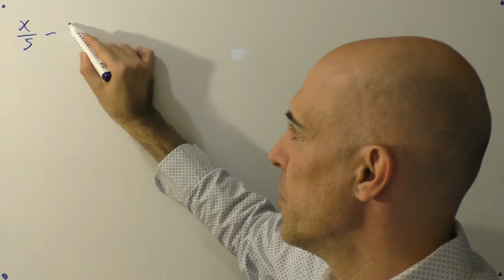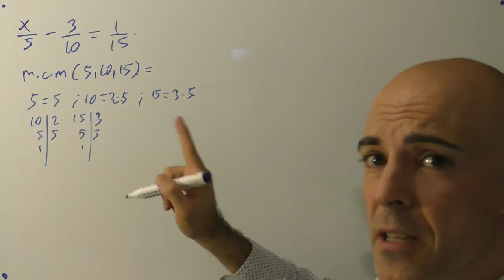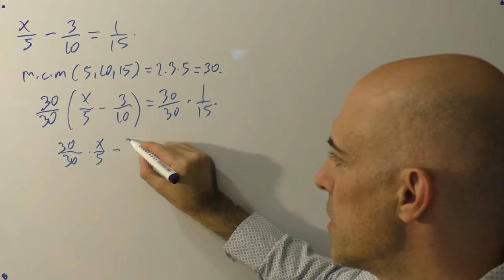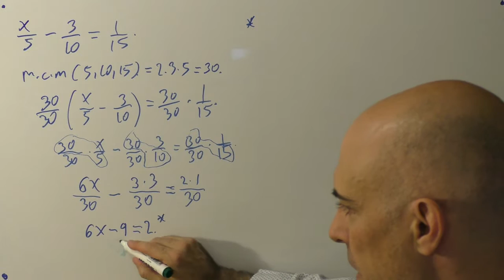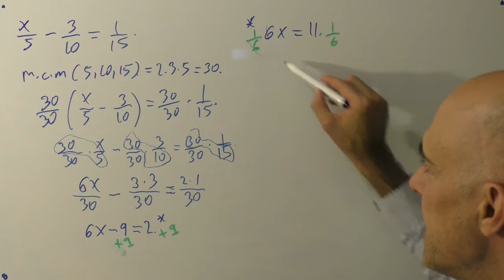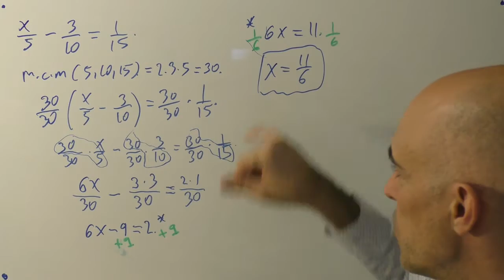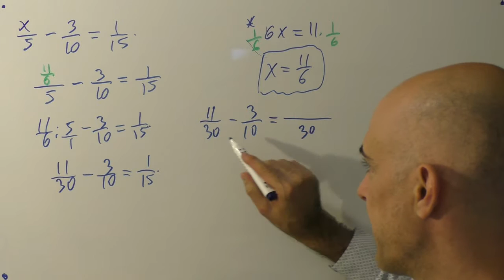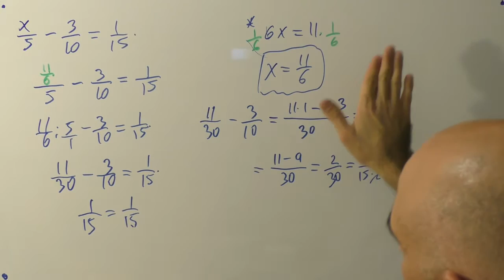▷ Ecuaciones de primer grado con comprobación resueltas paso a paso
Colección de ecuaciones de primer grado en donde al final hacemos la comprobación, es decir, la sustitución del valor de x en la ecuación para ver si se verifica o no.

Te dejo aquí un vídeo que puede que te interese
100 ECUACIONES DE PRIMER GRADO